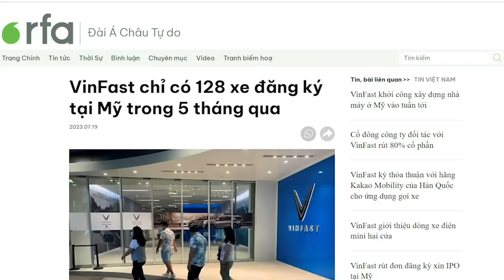7 năm chiến dịch “tự cắt” của ông Tổng, nhưng Đảng chỉ cắt được... lông?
Nếu xét về thế và lực trên chính trường của ông Tổng Bí thư, thì rõ ràng, nó đang lớn mạnh theo năm tháng. Ông Trọng cắt càng mạnh thì thế và lực của ông càng được củng cố. Vậy nên, từ “ta” trong câu nói “Chống tham nhũng khó vì là ta tự đánh ta”, được hiểu là “phe ta” thì không sai tí nào? Trò chơi chính trị là trò chơi lộng giả thành chân, ai giỏi làm điều đó, thì người đó sẽ lợi dụng được sự ủng hộ của đám đông. Trong Đảng, không ai lợi dụng sự cả tin của đám đông tốt cho bằng ông Nguyễn Phú Trọng.